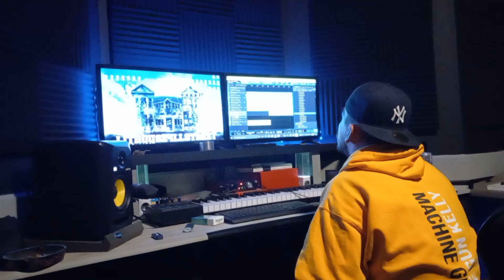December 16, 2021